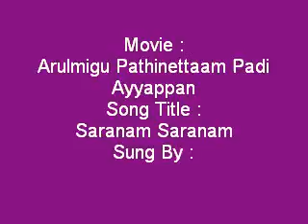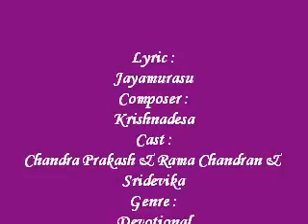Saranam Saranam - Arulmigu Pathinettaam Padi Ayyappan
Movie :
Arulmigu Pathinettaam Padi Ayyappan
Song Title :
Saranam Saranam
Sung By :
Prabhakar
Lyric :
Jayamurasu
Composer :
Krishnadesa
Cast :
Chandra Prakash & Rama Chandran & Sridevika
Genre :
Devotional
Produced BY:
The Indian Record Mfg Co.Ltd
Year :
2010